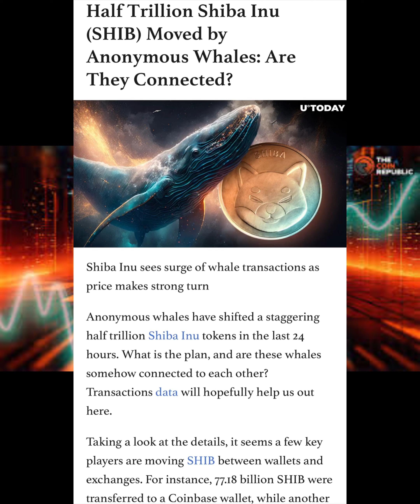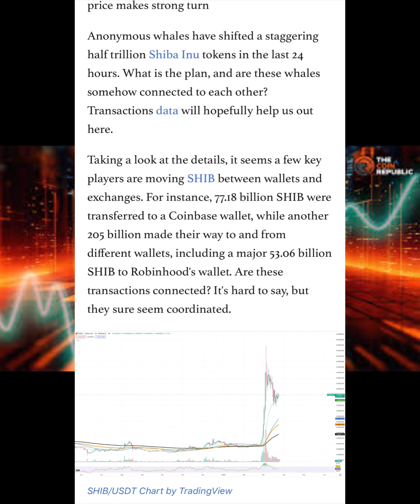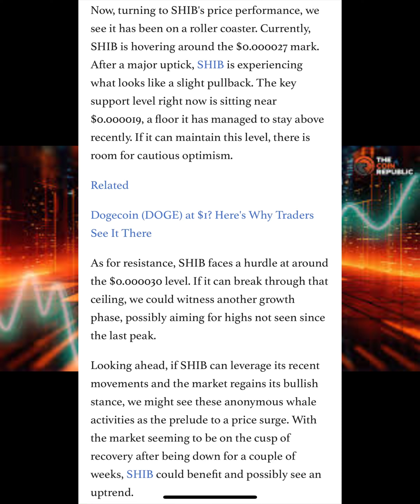MASSIVE UPDATE BONE TOKEN HOLDERS! CHECK THIS OUT! - INSTITUTIONS ARE BUYING LIKE NEVER BEFORE 🚨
Now, back to the crypto whirlwind! MASSIVE UPDATE BONE TOKEN HOLDERS! CHECK THIS OUT! - INSTITUTIONS ARE BUYING LIKE NEVER BEFORE 🚨

Share your insights below – let’s embark on this thrilling journey through the ever-evolving crypto landscape! 💡💰